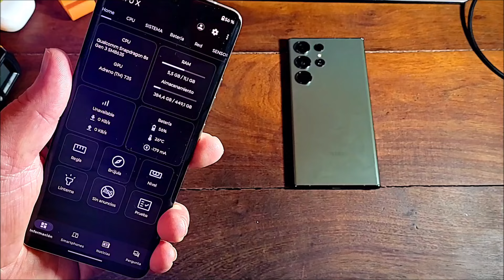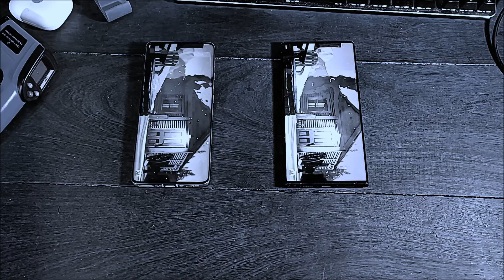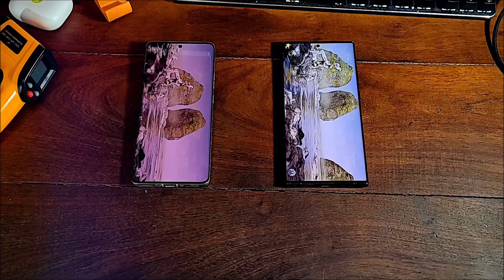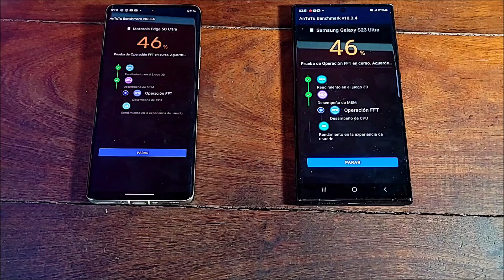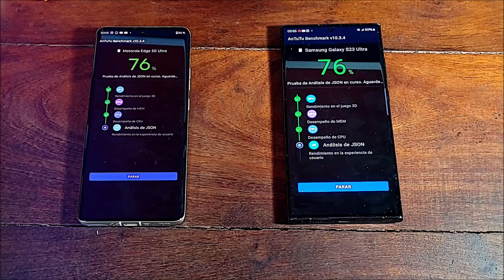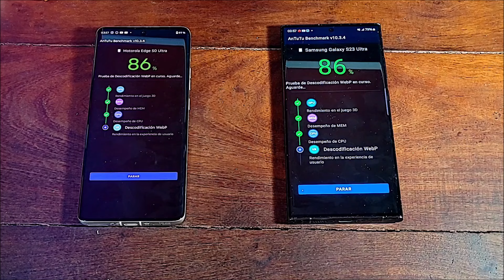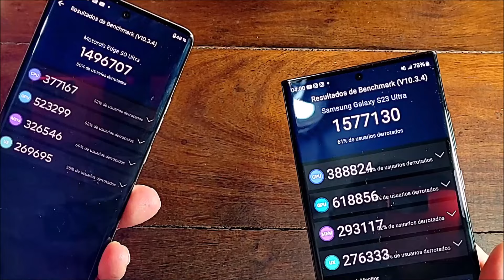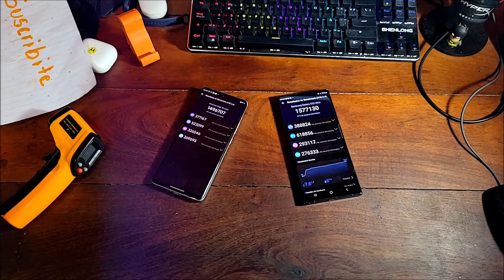MOTOROLA EDGE 50 ULTRA VS SAMSUNG GALAXY S23 ULTRA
¡La batalla de los gigantes! En este vídeo, comparamos dos de los smartphones más potentes del mercado: el Motorola Edge 50 Ultra y el Samsung Galaxy S23 Ultra. ¿Cuál es el mejor? Analizamos sus características, rendimiento, cámaras, batería y más. ¡No te pierdas este versus!